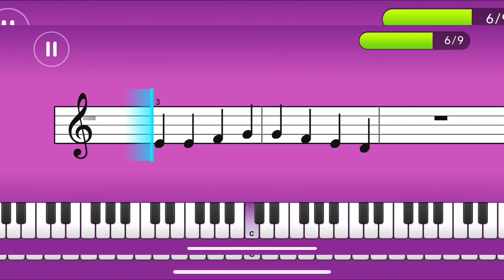In EINER WOCHE Klavier lernen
Hey! Willkommen zu einem Video, in dem ich in einer Woche Klavier lerne.

TSCHÜSS